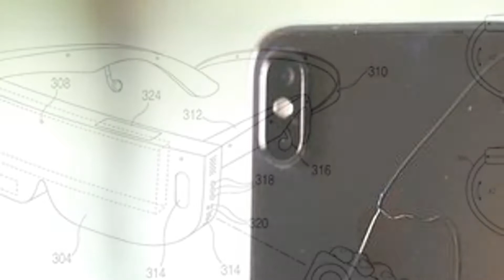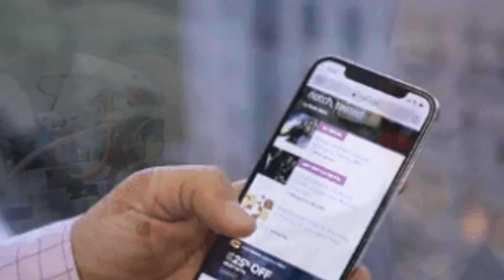Why Rudy Giuliani's Twitter typos are a security fail - CNET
All-time favorites

2:31